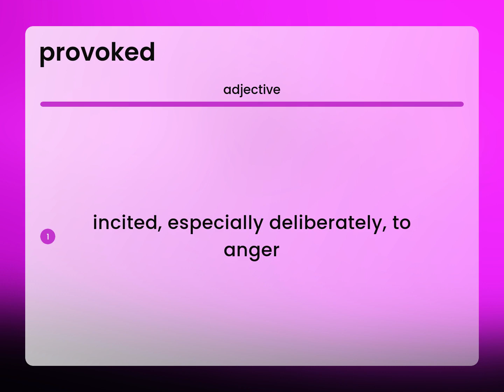Provoked — PROVOKED definition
What is PROVOKED definition?

Susan Miller (2023, February 26.) What does Provoked mean?